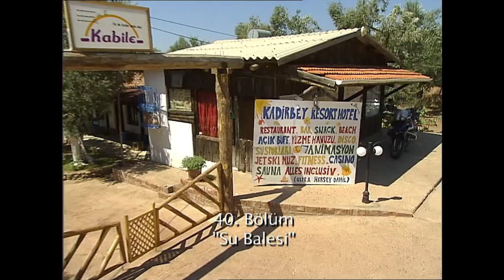Otelde Grev Başladı! - En Son Babalar Duyar